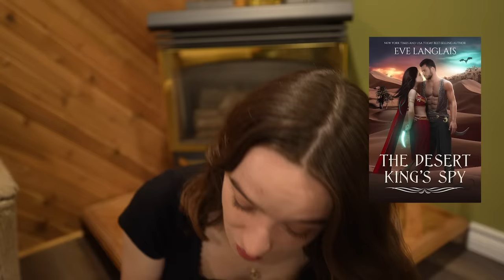my WORST BOOKS OF 2023 🫠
gosh darn! here are the books that didn't work out for me in 2023 :)